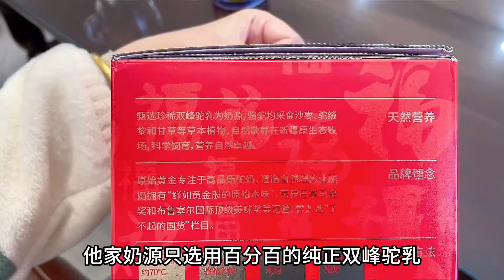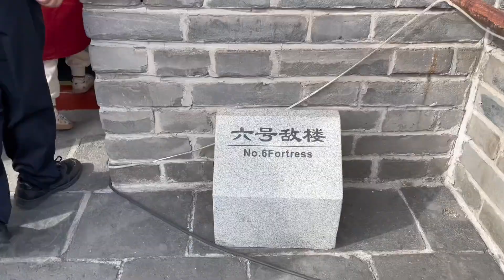北京媳妇带陕西公婆爬长城，居庸关的风景太震撼了，婆婆的腿脚不输年轻人#婆媳